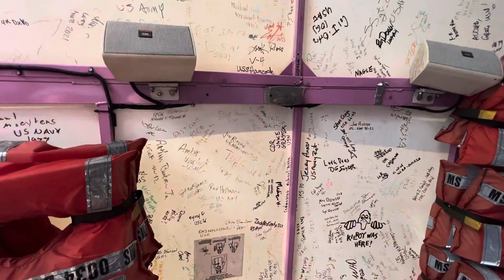Boston Duck Tours~ Boston, Massachusetts 8-2-2023